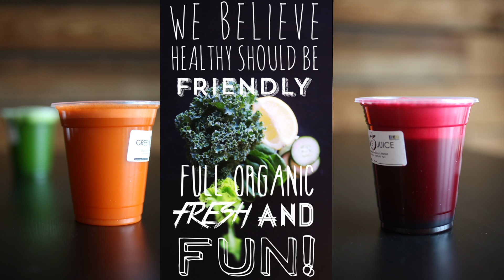Green E Juice Menu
Alex was commissioned by Green E Juice to visualize their menu that is currently being used in store.